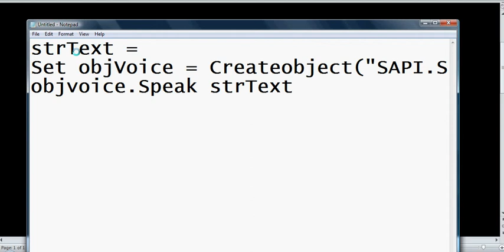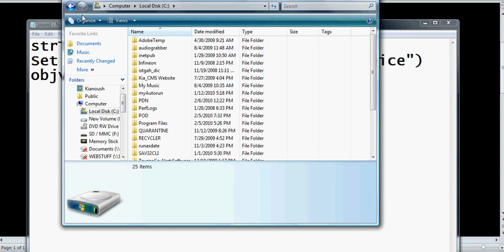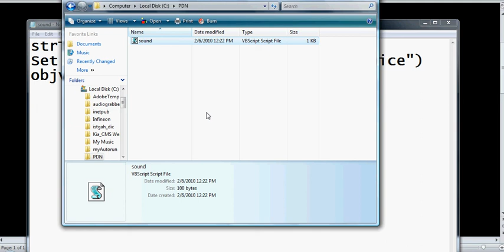VBS Text Reader